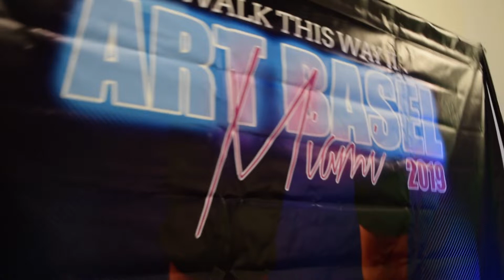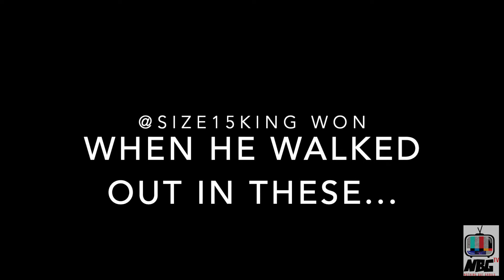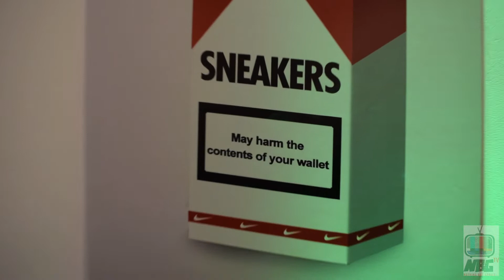Sneaker Shootout Miami (Art Basel 2019) - 010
Sneaker Shootout Miami

Art Basel in Miami is crazy! So many different events going on in the city. We made it out to the Sneaker Shootout to see Miami's top sneakerheads battle it out for the Heavy weight belt. The contestants really dug up some rare gems & samples to win the title. We also got to interview some Miami sneaker head natives. Shoutout to Lizzy, SimplyB & PR Sneaks for taking the time to talk Grails with us!

My On Feet: 2019 Nike React Element 87 "Hyper Fusion"
Fit: Nike Tee & Joggers, Vintage Columbia windbreaker

Shot With: Nikon D3300 / iPhone 11 / DJ Osmo Pocket

Turn on post notifications for first looks at new videos.